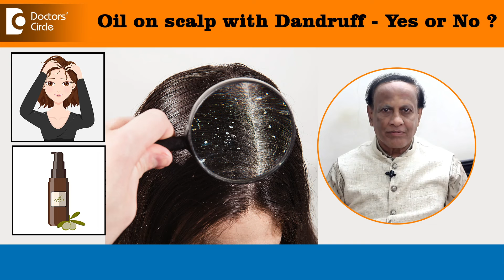Should I Apply OIL on SCALP with DANDRUFF? | Seborrheic Dermatitis - Dr.D A Satish | Doctors’ Circle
Dr. D A Satish,  M.B.B.S, M.D (AIIMS), FRCP (Glasg) | Phone 📞 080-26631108, 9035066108 (Online & in-person appointment can be booked online or by call) | Registration No:16115 Karnataka Medical Council, 1978
Consultant Dermatologist and Aesthetic Medicine | Skin, Cosmetic & ENT Care Center, Bangalore, India
Dandruff also called seborrhea capitis is a very bothersome condition which occurs commonly in adolesents and young adults. Basically dandruff is due to oily scalp. At puberty there is an increase production of oil both on the face and in the scale due to the effect of hormones and this combined with an organism called malassesia furfur leads to greasy scales on the scalp and that is dandruff. So remember that dandruff is due to oily skin and not due to dry skin. Dandruff can cause itchiness in the scalp and if you scratch a lot remember that it can also lead to hairfall. Apart from the scalp dandruff can also occur on the eyebrows, sides of the nose, behind the ears, the beard region, chest and back. Because all these are oil rich areas an extreme form of dandruff is called seborrheic dermatitis. So if you have dandruff avoid applying oil on the scalp and you will have to wash your scalp with shampoos at least two to three times in a week the doctor might prescribe you ketorol shampoos shampoos containing zinc pyrithione and sometimes selenium sulfide shampoos and in extreme cases cold tar and steroid shampoos dandruff can persist for several years and after a few years naturally it goes away till then diligently follow the instructions of the dematologist. Take care of yourself and get well soon.